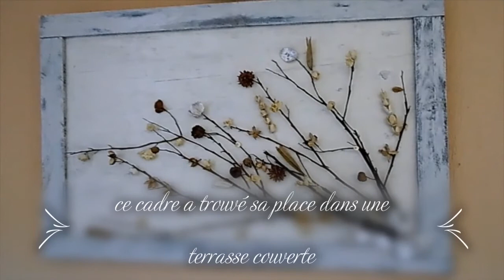Faire son propre cadre vintage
avec trois fois rien ,l'amour de la récup , (c'est tendance) on peut faire beaucoup de belles choses